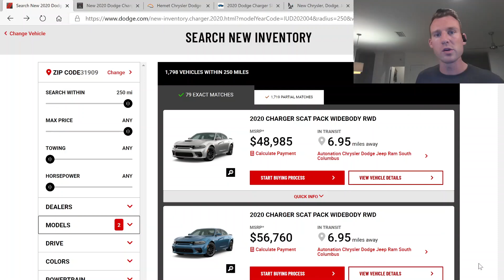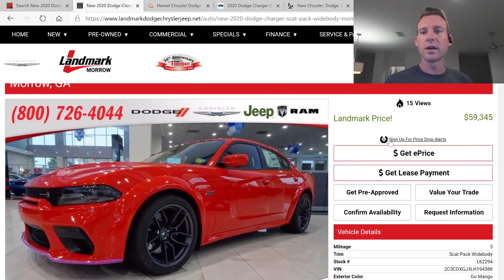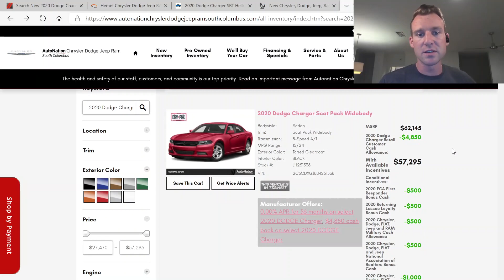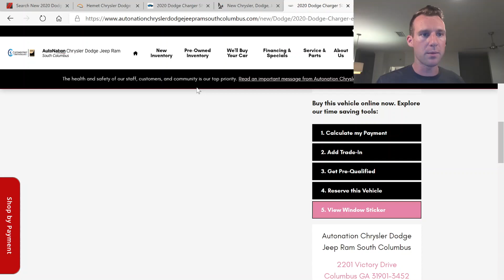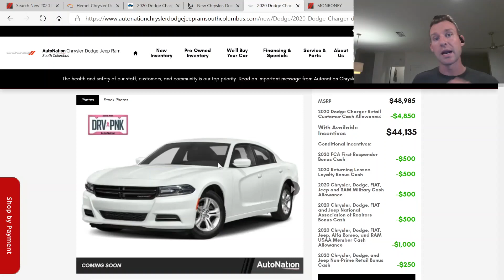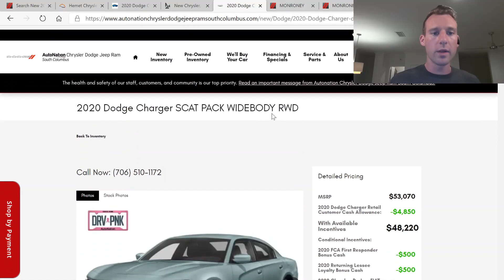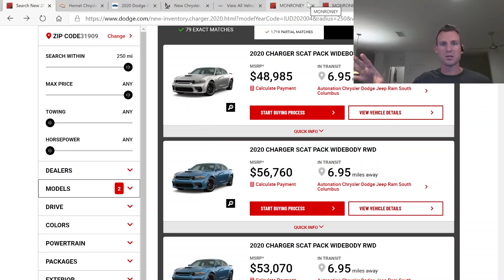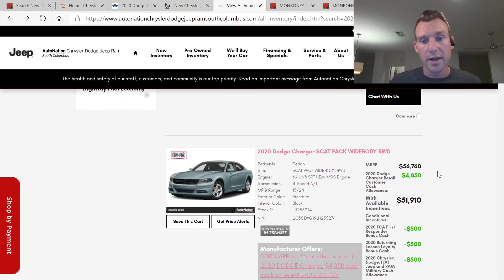INCOMING! 5 WIDEBODY SCAT PACK Chargers with 2020 Power Dollars - DEALERSHIP SCAM near ATLANTA? SRT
Make a GREAT DEAL on a 2020 Dodge Charger SCAT PACK WIDEBODY before it even arrives at the lot.

Try M1 FINANCE for free and get $10 to invest, using this

(Every Sales Professional and Entrepreneur should make sure he or she has every way to send and receive money ready for their clients/customers)

Millionaires READ an average of 1 book per week! I read books with my ears with Audible.

Filmed this video on my GOPRO MAX

$2740 x 365 days = $1,000,100 per year

WIDEBODY NATION